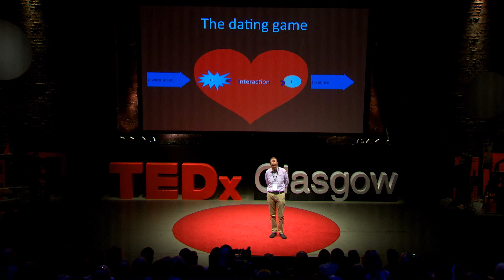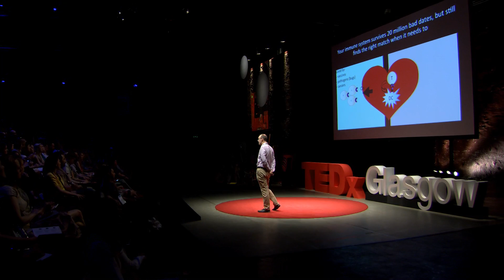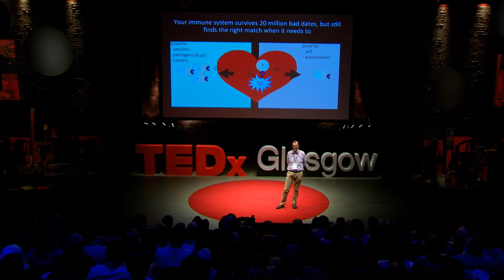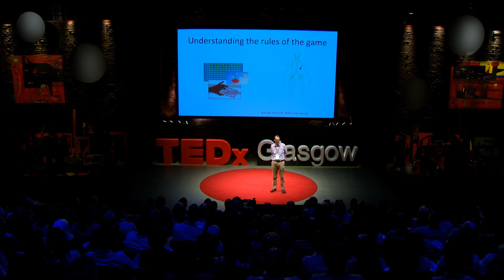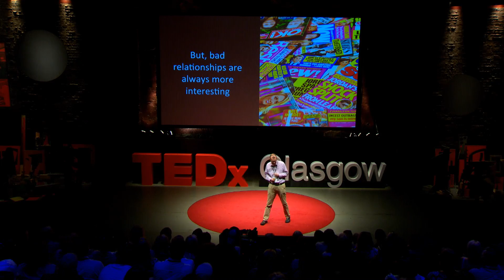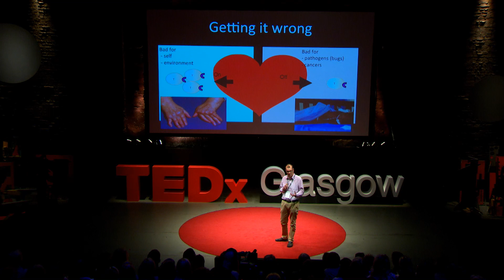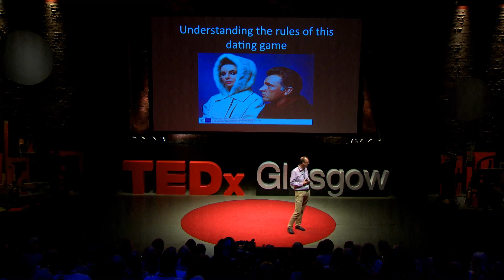The immune system: looking for love in all the right places | Jim Brewer | TEDxGlasgow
Your immune system produces millions of cells called lymphocytes. These vital cells protect you against disease by specifically recognising and eliminating infections and other ‘invaders’ in the body. Each lymphocyte is specific for something, and that could be an invader such as malaria or measles, but there are many others that react to more common everyday substances such as grass pollen, your joints, or cornflakes! Each lymphocyte doesn’t’ know what its target looks like, so how does a lymphocyte find its ‘partner’ in amongst the millions of potential suitors in your body and in your environment? It’s all about being in the right place at the right time. Using advanced imaging techniques we can see this cellular dating game in action, and understand how the immune system is optimised to enable these brief encounters, allowing them to develop into long term relationships.

Professor Brewer has studied and remained fascinated by the immune system throughout his career. While working in vaccine research, it became increasingly clear how little we understand this critical part of the body. His exploration of the immune system over the past 25 years has taken him into areas as diverse as malaria, arthritis and asthma, and his research has been enhanced by the development of innovative advanced imaging techniques.